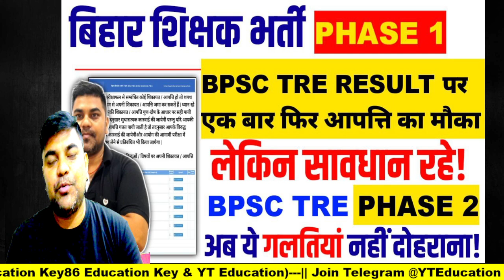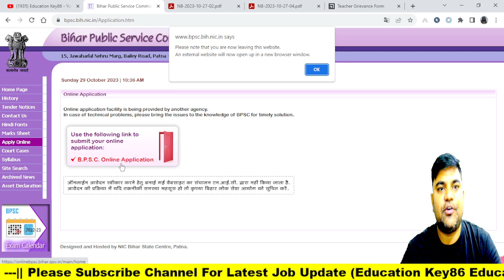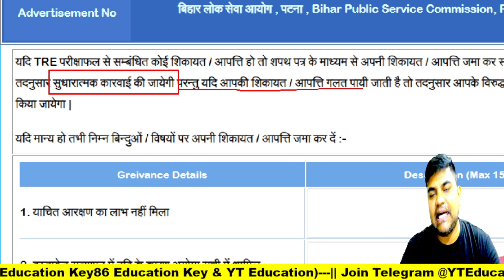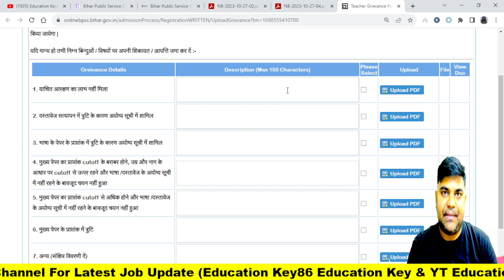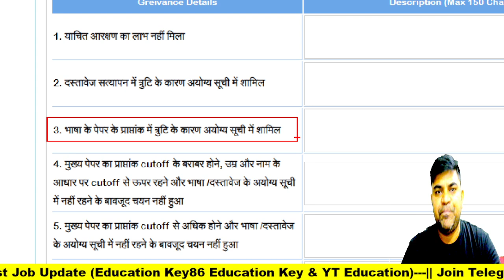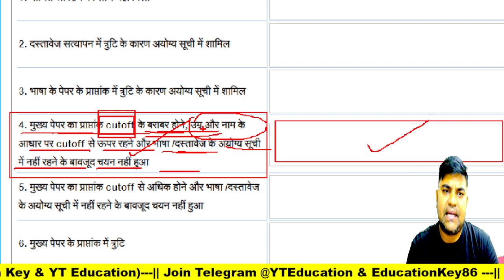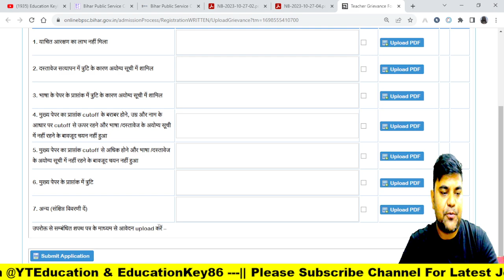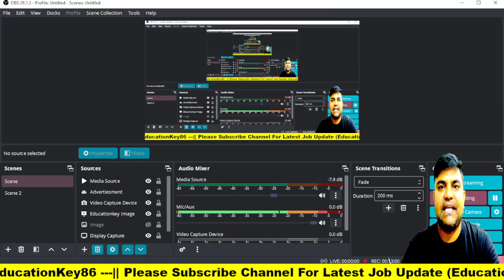Objection करे या नही करे | Bihar Shikshak Bahali 2023 Phase 1 |How to Objection in BPSC TRE | Books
Bihar Shikshak Tre 2.0 Class 9th & 10th Best Books
1. Solved Papers 1993 To 2023
2. Samanya Adhyann Class 9 To 10 and Class 11 To 12
3. Bhasha Exam English and Hindi Language
4. Class 9th & 10th Math
5. Class 9th & 10th Hindi
6. Class 9 To 10 Science
7. Class 9 To 10 Social Science
8. Class 9 to 10 Social Science Guide
9. Class 9 to 10 Science Guide
10. Class 9 to 10 Sanskrit
11. Class 9 to 10 English Language
12. Class 9 to 10 Urdu
13. Class 11 to 12 Computer Science

सावधानी से करे अपती | Bihar Shikshak Bahali 2023 Phase 1 |How to Objection in BPSC TRE | Best Books

1. My Second Youtube Channel : YT Education
6.  Quiz Group YT Education

2.
4. Bihar Jobs Update 2020-23
5. Latest Job Update upcoming 2022-23